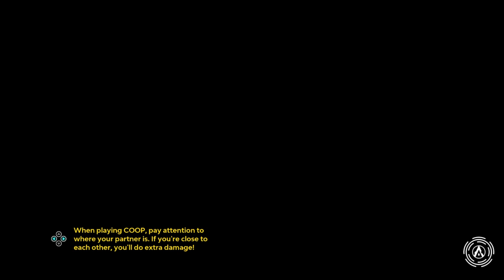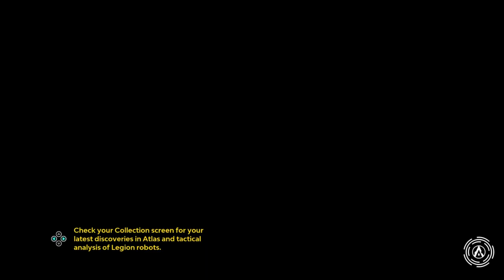Starlink - Nintendo Switch - Part 2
What do you think of Starlink?

Developed by: Ubisoft Toronto
Published by: Ubisoft
Played by: Gremolin